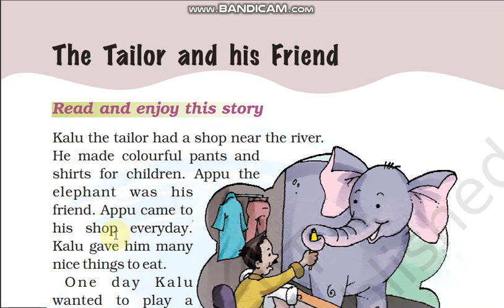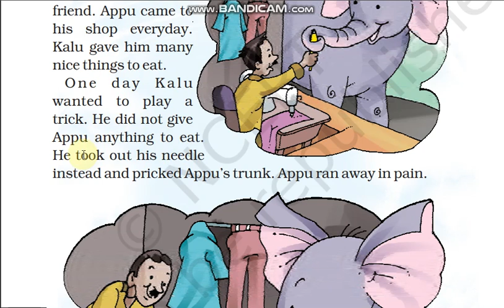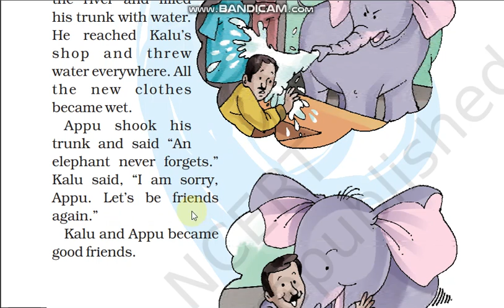NCERT CLASS 1 MARIGOLD ENGLISH UNIT 10 PRT 2- THE TAILOR AND HIS FRIEND LAST CHAPTER